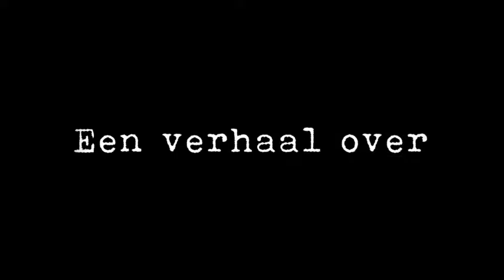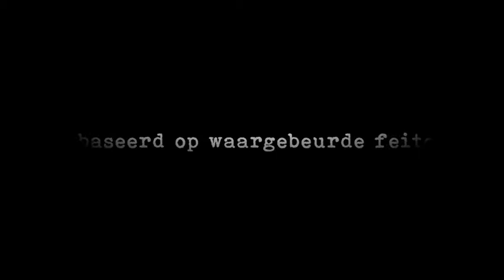Engelenburcht trailer fanfare Schimmert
Op zaterdag 9 november brengen wij met Ann Van Dessel, Jan Vanlangendonck en Mohamed Sultan en met medewerking van Schutterij St. Sebastiaan Schimmert en de Heemkundevereniging Schimmert tijdens de adembenemende voorstelling "De Engelenburcht" de geschiedenis van een klein dorpje tijdens de oorlog tot leven. In een 75 minuten durende voorstelling kruipen Ann, Jan en Mohamed in de huid van verschillende personages. Ze vertellen de geschiedenis gezien door de ogen van de mensen die er deel van uitmaakten. Tekst en muziek vormen 1 geheel. De muziek is van Simon van Poecke en de tekst van An van Dessel. Video met dank aan en met muziek van fanfare Toeterdonk en tekening van Dries de Troyer. Kijk ook op